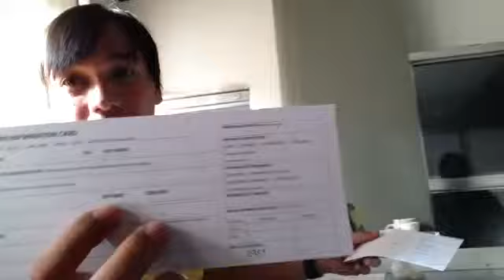From Gensan with Love.